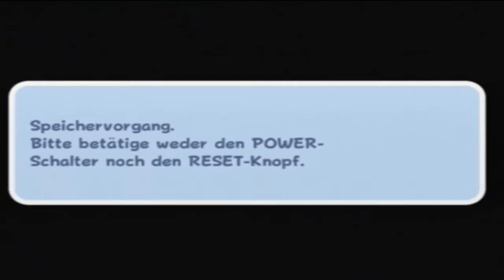Let's Play Super Mario Galaxy - Part 11 Bowser Jr. Schiffsarmada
Wir klauen nochmal kleinen Pinguinen den Panzer, damit wir eine Mission abschliessen können.
Danach erwartet uns wieder ein Endfight gegen Bowser Jr.